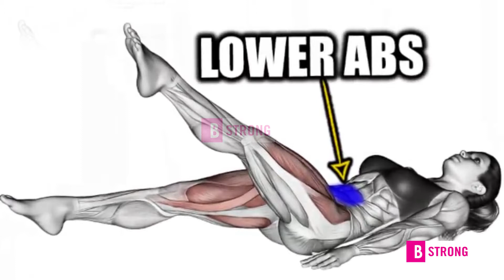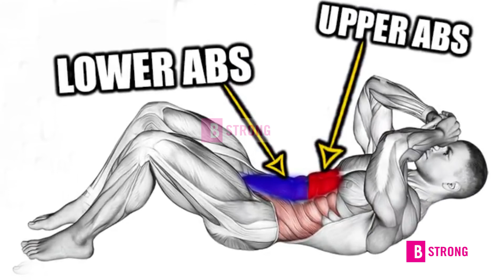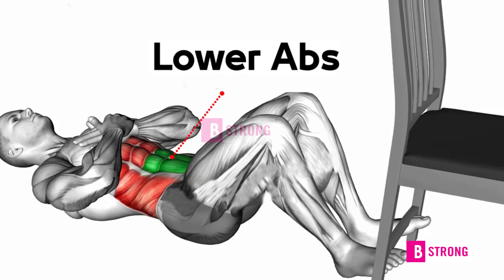Top 6 Exercises For The Six Pack Abs | Best ABS Home Workout in the World | Abs For Beginners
Welcome to the .. B Strong
●▬▬▬▬▬▬▬▬▬▬▬ஜ۩۞۩ஜ▬▬▬▬▬▬▬▬▬▬▬●
B Strong  channel is all about  amazing, FITNESS video and compilations of ordinary people doing extraordinary things. other amazing feats, including FITNESS ,martial arts,training videos,fitness tips,free running, gymnastics, exercise tips, bodybuilding,boxing,